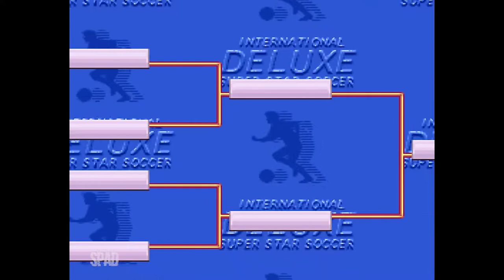International Superstar Soccer Deluxe (Super Nintendo) #03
TÍTULO: International Superstar Soccer Deluxe
GÊNERO: Futebol, Esportes
DESENVOLVEDOR: Konami
DISTRIBUIDORA: Konami
DATA DE LANÇAMENTO: 1995